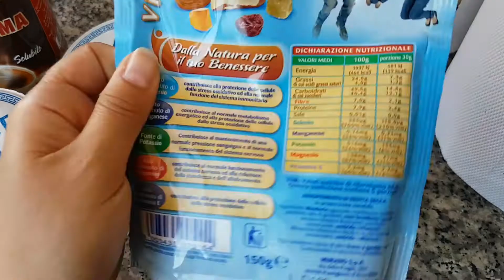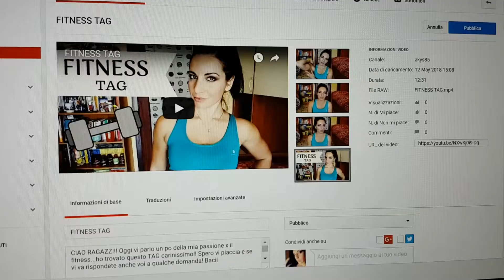FINALMENTE PARTO!! - Week-end Vlog // Shopping, Ricetta Torta ecc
CIAO RAGAZZI!! Vlog prima della partenza!! Ho fatto un po di shopping...ma poi sta valigia l'avrò fatta?? Ci vediamo al mio ritorno con tanti nuovi video!! Bacii!!